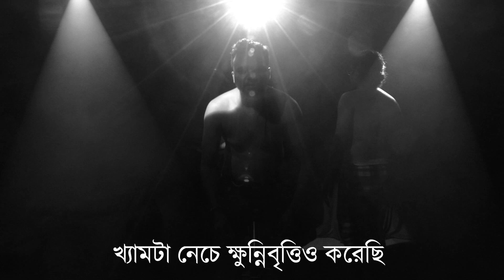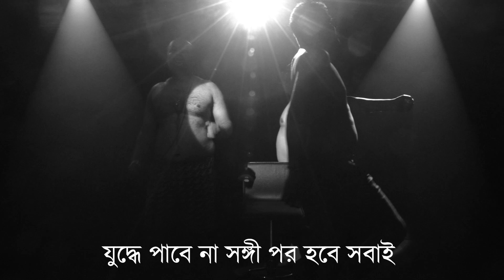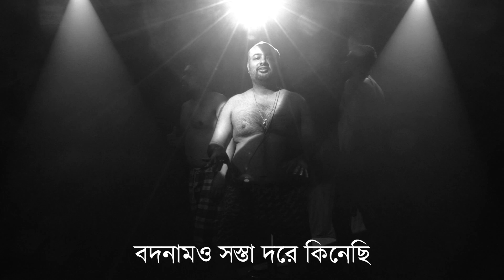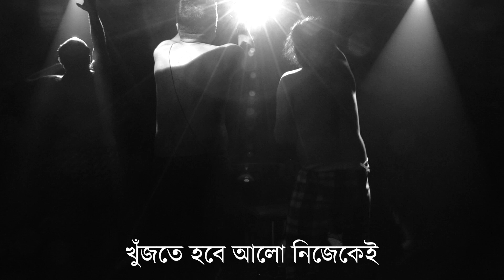Gaan Beche Batasa Kinechi | One Take Music Video | Khokon & Co.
A song dedicated to all the hard workers who compromised & sacrificed many things for.